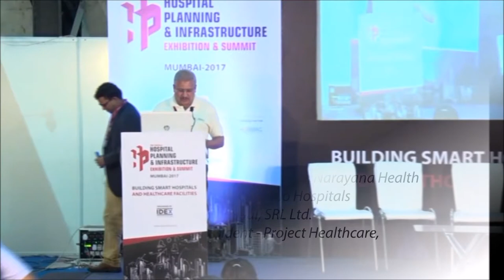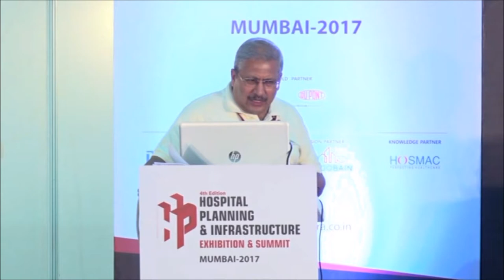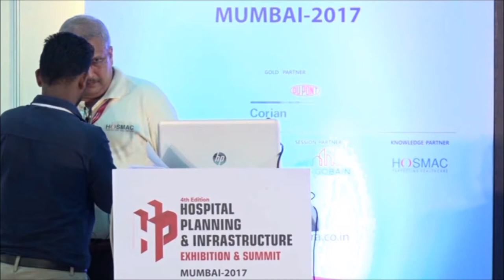H.P.I. Mumbai 2017 - Technological advances and hospital design – Getting it future ready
Panel discussion session: Technological advances and hospital design – Getting it future ready

 Moderator:
 Vivek Desai, Managing Director, HOSMAC India
 Panelists:
 Arunesh Punetha, Regional Director – West, Narayana Health
 Bhumika Jeswani, Lead Architect, Apollo Hospitals
 Simi Bhatia, Lab Director – Mumbai, SRL Ltd.
 Avaduth Prabhu, General Manager – IT, Wockhardt Hospitals
 Tusharkumar Desai, Harikisandas Hospital

Day 3: Technology as the driver for greener and leaner hospitals